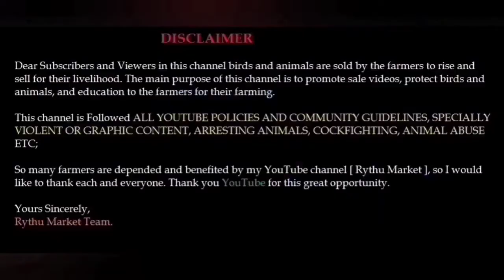Short Beak Long Tail Hens | 8309759336 | Rythu Market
Short Beak Long Tail Hens | Rythu Market

Address:
Rangapuram (v),
Betancherla (m),
Nandyal District,